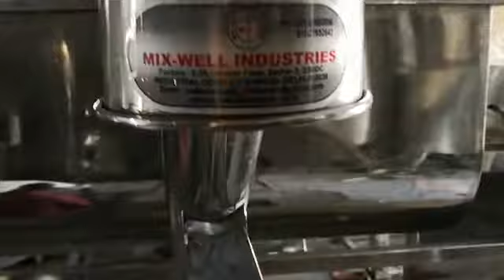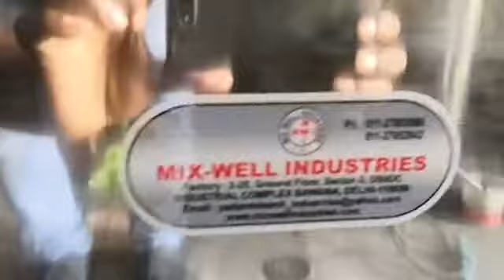Ribbon Blender Feeder With SCREW Conveyor MIX WELL INDUSTRIES 1462 PHASE 1 SECTOR 38 RAI HARYANA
Mr. HARISH KUMAR YADAV (OWNER) 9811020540,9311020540
Mr. KULDEEP YADAV    (MANAGER)    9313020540
Mr. PRADEEP KUMAR YADAV (MANAGER) 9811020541

PHARMACEUTICALS AND CHEMICAL , AYURVEDIC , FOOD PROCESSING, COSMETIC MACHINERY MANUFACTURER

OFFICE ADDRESS :- Plot No.2, Gali No. 6, (Entrance from Outer Ring Road), Gopal Pur Village,
                                    Near Dr. Mukherjee Nagar, New Delhi, Delhi 110009

FACTORY ADDRESS :- 1462 PHASE 1 SECTOR 38 HSIIDC RAI SONIPAT 131029
                                       HARYANA  INDIA